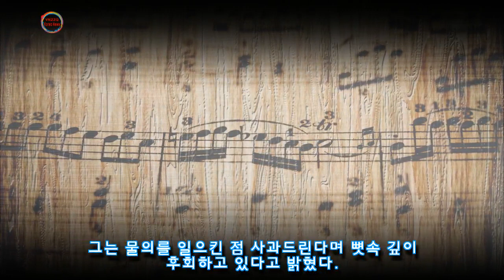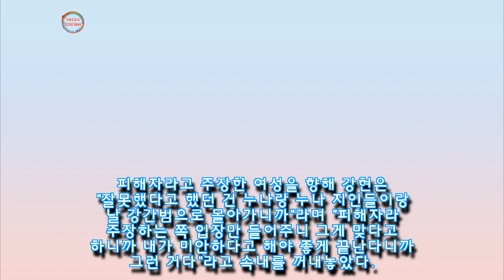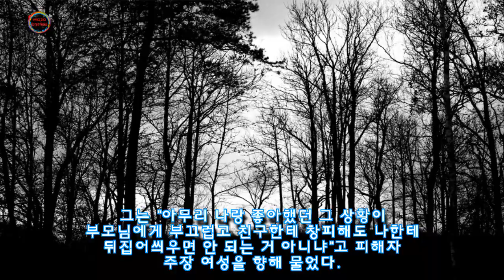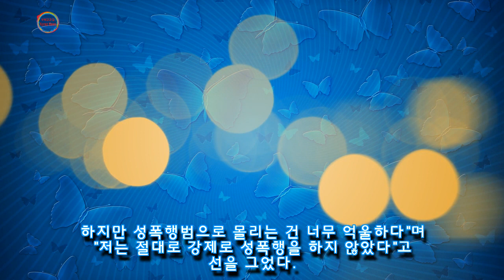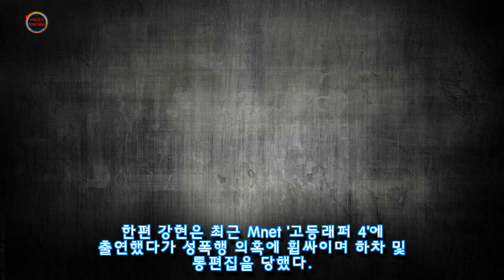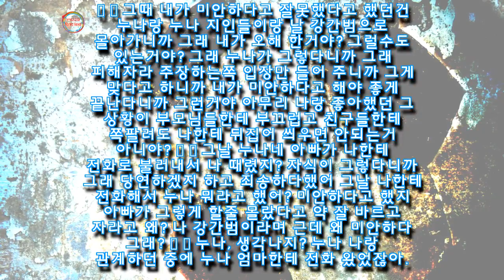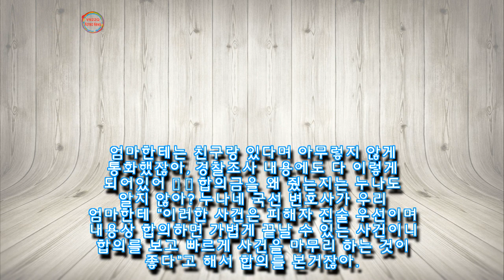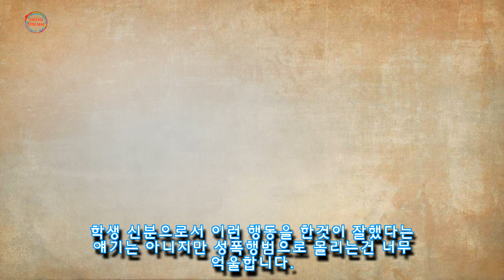"누나, 성관계 중 엄마랑 통화했잖아"···성폭행 의혹 휩싸인 '고등래퍼 4' 강현이 밝힌 당시 상황